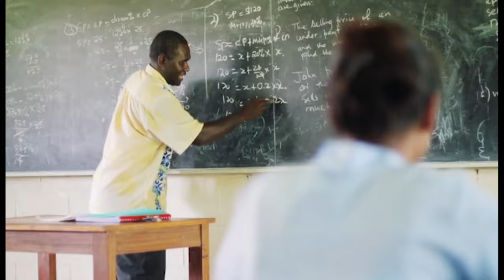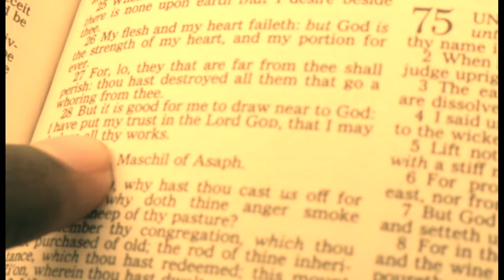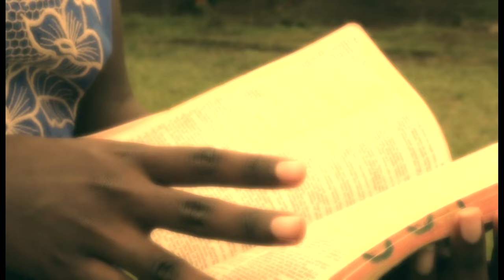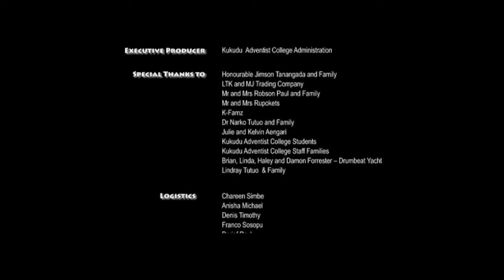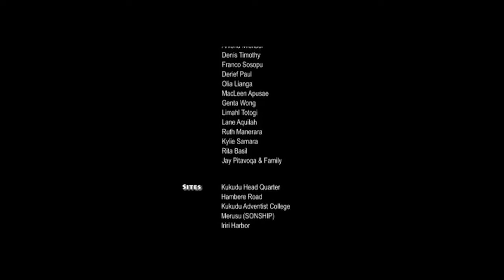Kukudu Adventist College Musical 2015